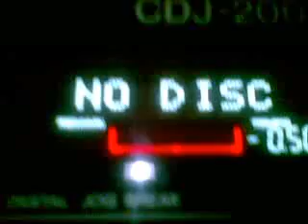k.fog @ Treibsand-Freiland Festival 2009